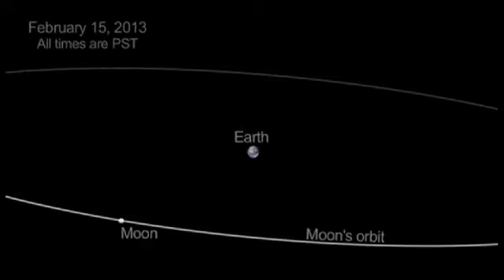Spazio: un asteroide sfiorerà la terra il 15 febbraio